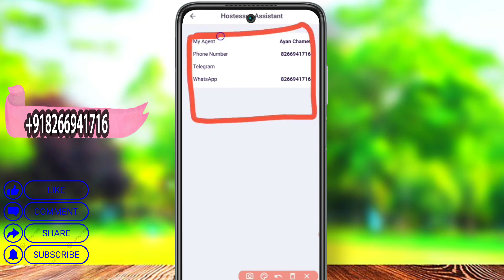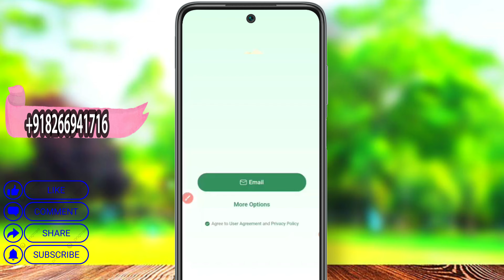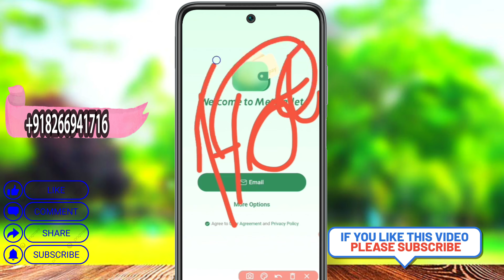chamet se paise kaise nikale | Chamet app Self Withdraw 100% | how to withdraw chamet money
❤ Video Querys :-
you question.! how to withdraw chamet money
how to withdraw chamet money
chamet self withdrawal
chamet se paise kaise nikale
chamet se withdrawal kaise kare
chamet how to earn money
chamet withdrawal
chamet host withdrawal
chamet self withdrawal
how to withdraw money from chamet
how to withdraw money from chamet app
chamet
how to withdraw at chamet
how to withdraw from chamet
how to withdrawal chamet
how to use chamet app
how to earn money by chamet app
chamet app
chamet withdrawal
how to withdraw money in chamet app
chamet withdrawal process
chamet withdraw problem
how to withdraw payment from metwallet
how to become chamet agnet
chamet withdrawal
chamet host withdrawal

Thanks